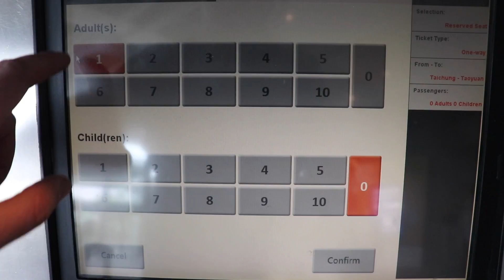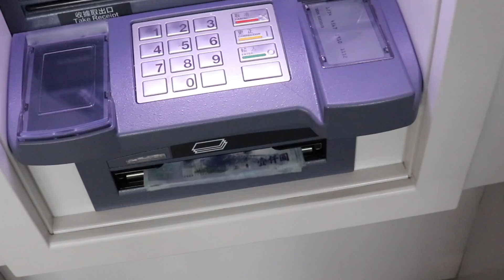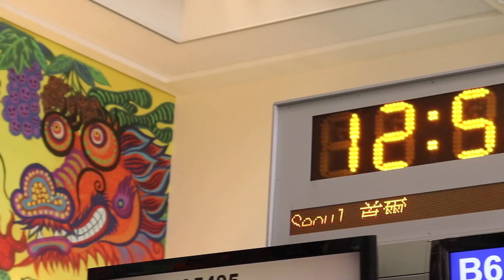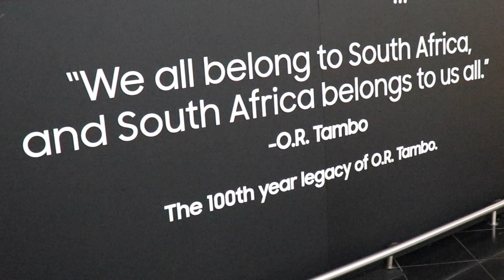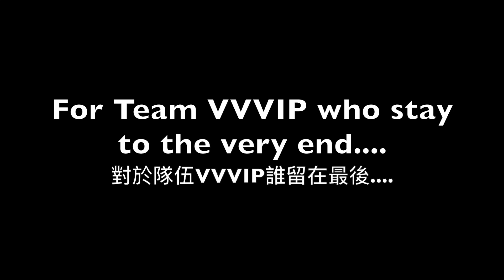誰想去南非？Let's go to SOUTH AFRICA to see WILLIAM!!!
Travelling to South Africa to see my number one boy, William after 210 days apart!!

Send me anything you wanna share (NO GIFTS, Thanks!):
404台中市北區漢口路四段196號

My camera
My camera & lens kit
My nighttime lens
My microphone
My video light
My cheap tripod
My computer